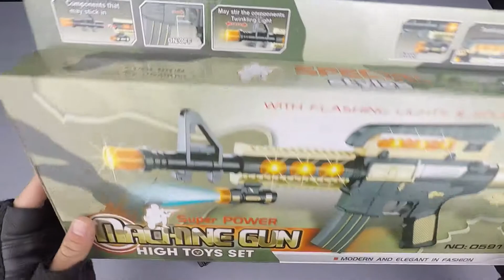Machine Gun Canister. Lighted Guns !!